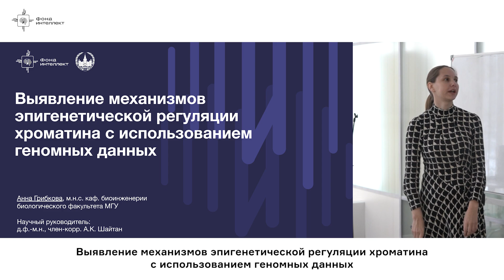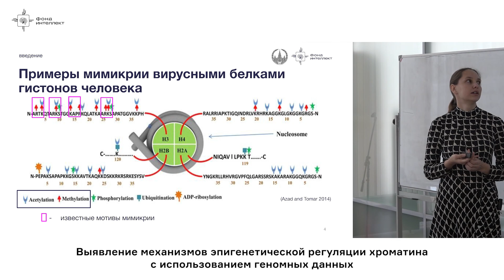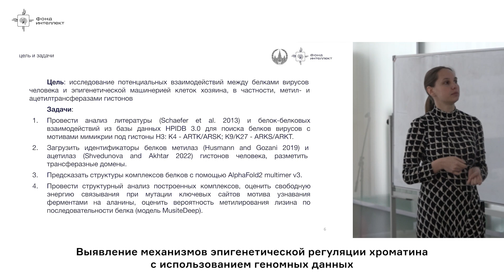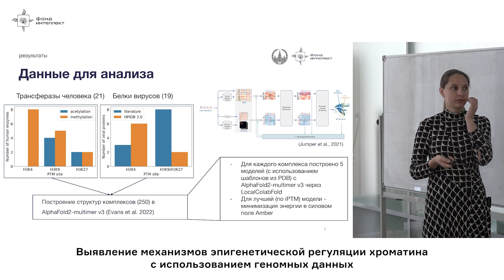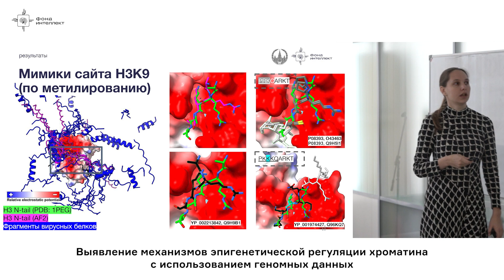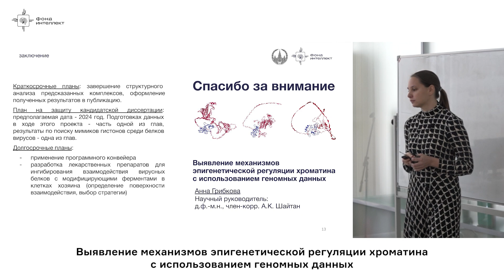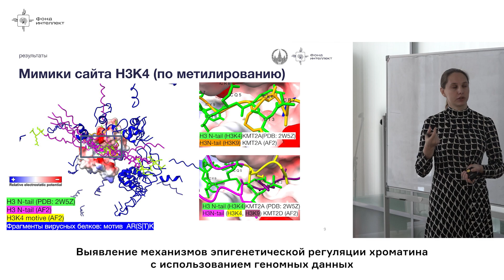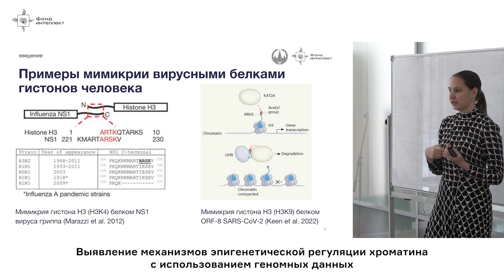Грибкова А.К. - Выявление механизмов эпигенетической регуляции хроматина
Выявление механизмов эпигенетической регуляции хроматина с использованием геномных данных